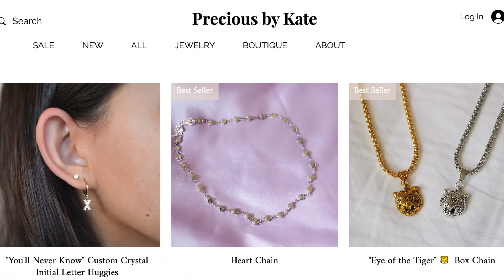What I GAVE for Christmas 2019! *reactions* | Vanessa Nagoya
this video has a very special place in my heart tbh. I couldn't be happier to spoil some of the most important people in my life with things that I know would give them joy, spread love and happiness this holiday season!

💫 MUSIC 💫

💛  intro: feelings - lauv
💛 outro: 3:15 - bazzi (cover by paige,amelia,reva, and i)

-Vanessa Nagoya

💫 SOCIAL MEDIA 💫

About Vanessa Nagoya:

Hey! My name is Vanessa Nagoya and I'm a 17-year old girl living my life in California! I make all kinds of videos and I hope you enjoy being apart of my journey, because after all,

its a short life ;)